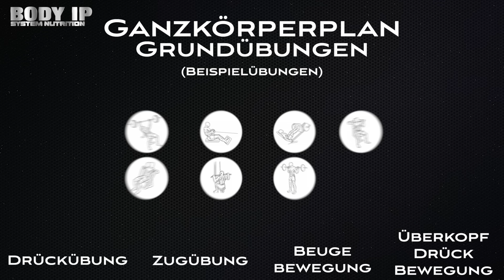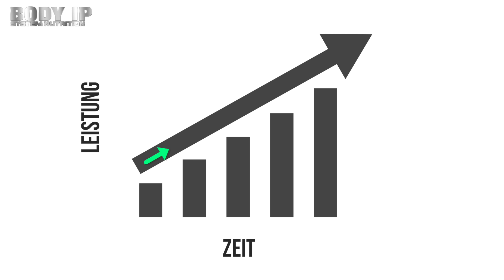Muskelaufbau Top5 Tipps für Beginner und Einsteiger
Im heutigen Trainingsvideos verrate ich euch meine Top5 Tipps für Beginner und Einsteiger, die mit dem Muskelaufbau starten wollen.